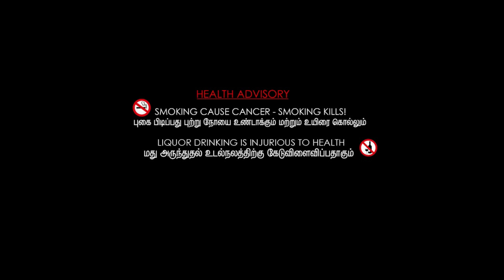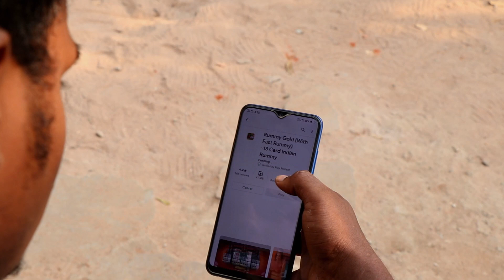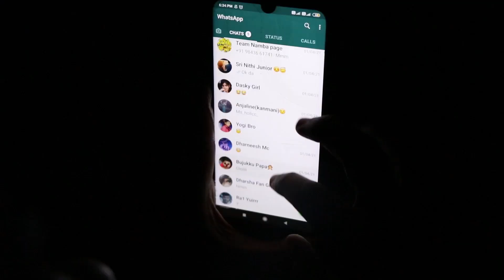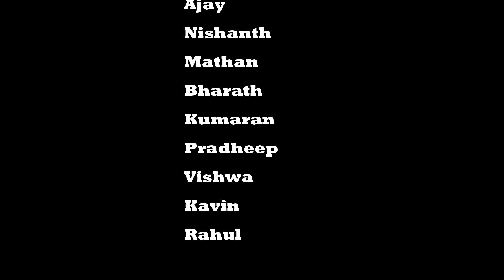கற்று மற - Short film || VAYASU PASANGA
Cast
        Gangatharan
        Rithik Ros
        Yogesh Rajendran
        Sabari Bala
        Muruganantham
        Tamilmani
        Veeramani
        Muthu
        Arunan
        Bharanidharan
        Ajay
        Nishanth
        Mathan
        Bharath
        Kumaran
        Pradheep
        Vishwa
        Kavin
        Rakkie

DIRECTED BY - VAYASU PASANGA TEAM
SCREENPLAY - SABARI BALA, YOGESH RAJENDRAN
EDITING - YOGESH RAJENDRAN
CINEMOTOGRAPHY - SABARI BALA